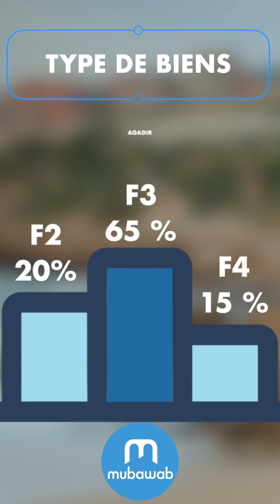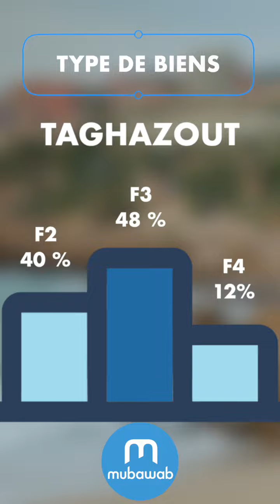Vous souhaitez acheter ou louer un bien à Agadir ou à Taghazout?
Vous souhaitez acheter ou louer un bien à Agadir ou à Taghazout? Découvrez l'État de la demande immobilière dans ces deux villes !
Tendances de la vente/location résidentielle, le budget à prévoir, les types de biens les plus demandés et bien plus par Mubawab Advisory!